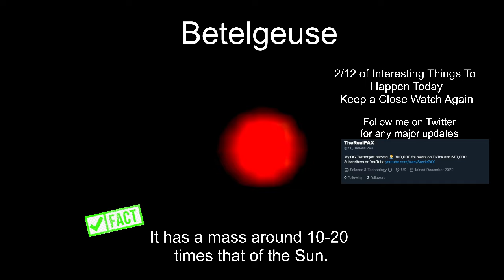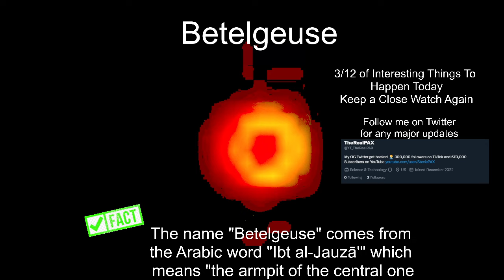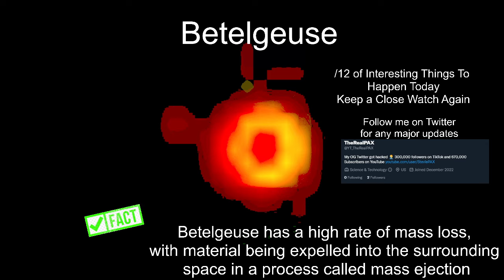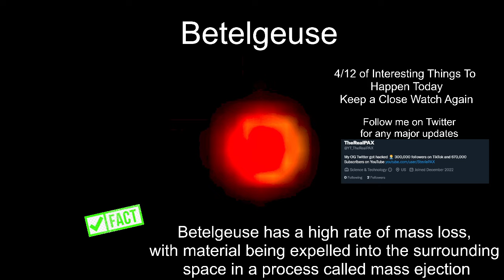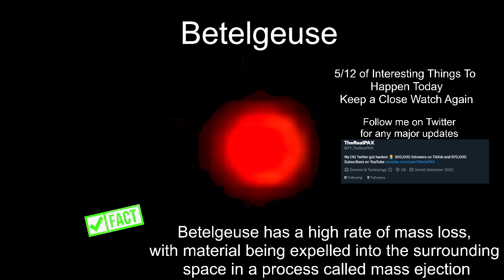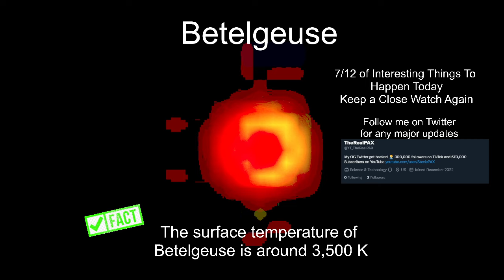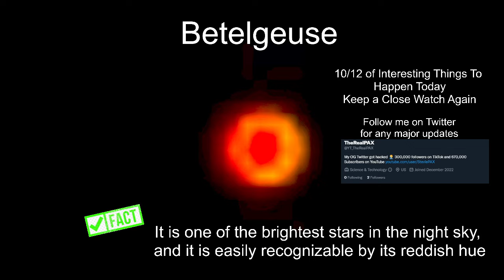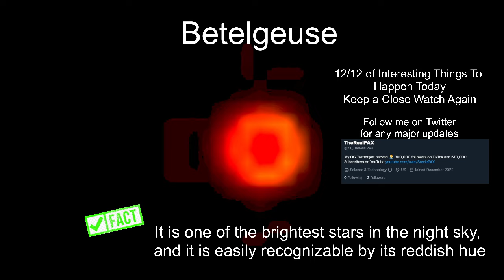Betelgeuse Supernova NEWS! DON'T LOOK AT IT! 1/30/2023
Betelgeuse in Orion  could go supernova at any time. The system was predicted in 2023 producing a luminous red nova for the first time in 10,000 years! Betelgeuse is a red supergiant star located approximately 640 light years from Earth in the constellation Orion. It is one of the brightest and most well-known stars in the night sky, and has long been a subject of fascination for astronomers and skywatchers. In recent years, Betelgeuse has garnered even more attention due to speculation that it may be on the verge of a supernova explosion. A supernova is a catastrophic event that occurs when a star collapses and explodes, releasing an enormous amount of energy and light. If Betelgeuse were to go supernova, it would be visible to the naked eye from Earth, even during the day. The explosion of a supernova is a rare and spectacular event, and the explosion of Betelgeuse would be no exception. Astronomers estimate that the explosion could release as much energy as the sun produces in 10 billion years, and the light from the explosion would be so bright that it would temporarily outshine the entire Milky Way galaxy. While it is impossible to predict exactly when Betelgeuse will go supernova, it is thought to be relatively close to the end of its life. Some estimates suggest that it could explode within the next 100,000 years, while others suggest that it could be much sooner. Regardless of when it occurs, the explosion of Betelgeuse will be a truly remarkable sight, and a once-in-a-lifetime event for anyone lucky enough to witness it.

Equipment used:
 My Celestron - NexStar 8SE Telescope - Computerized Telescope
OBS for Live streaming.
I have and own the copyright to everything on this stream or video.